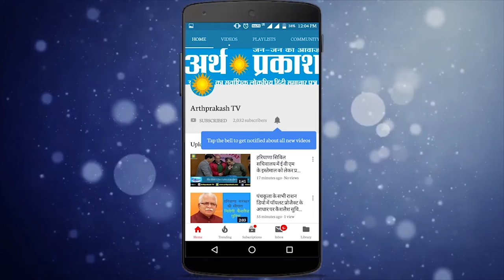देखिये कश्मीरी नागरिकों से क्या बोले NSA अजित डोवाल